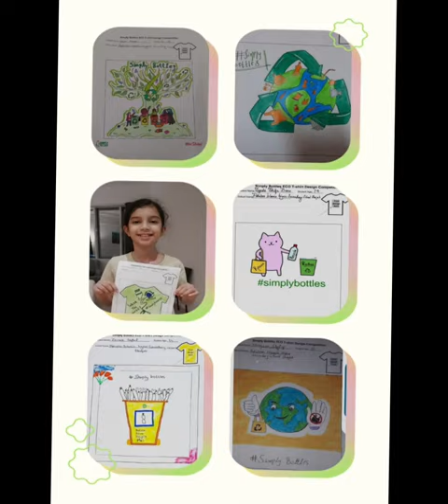Eco T-shirt Design Competition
Eco T-shirt design competition was organized by D-grade a Dubai-based plastic bottle recycling company to create awareness for plastic recycling and show their creativity for a chance to win and have their design printed on an Eco T-Shirt.
 Ayesha Imtiaz (grade 9-D) from PIHSS was declared the winner for the age category 12 to 15 years. As a reward, the school got 100 T-shirts printed with the winning design.